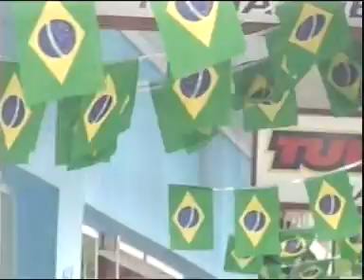A derrota do Brasil já provocou desaceleração até na economia de Ituiutaba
Reportagem de Gabriela Ceschim com imagens de Walace Ricardo para o Vitoriosa Esporte e Portal Uipi de 10/07/2014